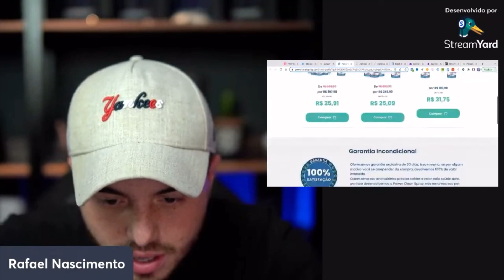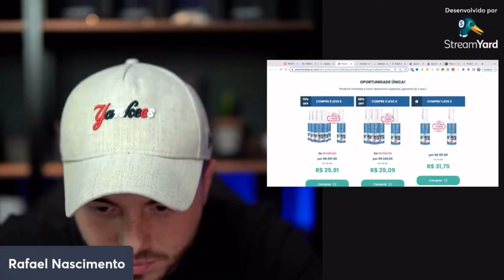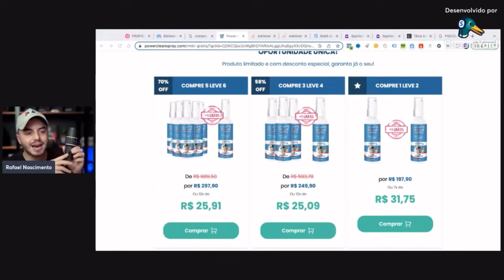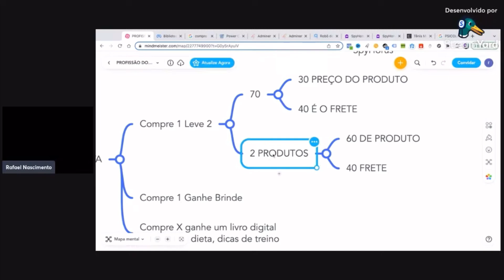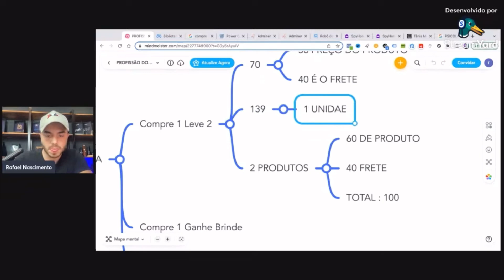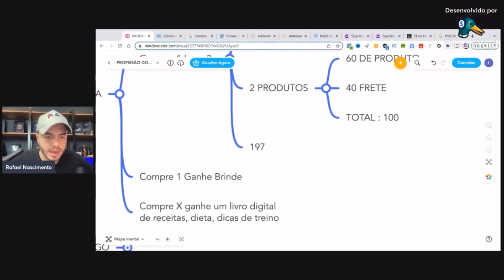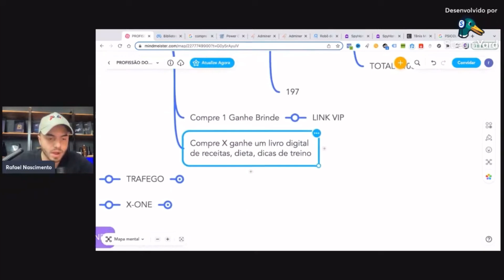Dropshipping - 3 Tipos de Ofertas que o Rafael nascimento Usa na Sua Operação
dropshipping é um modelo de logística que em dropshipping 2023 está em alta no ecommerce brasileiro e esse canal tem dropshipping cortes pois eu tenho o objetivo de ajudar pessoas com a maior escola do empreendedorismo, o Dropshipping 🏫🚀e o corte de hoje é com o Dropshipper rafael nascimento no podcast do mayk santos e o dropshipping rafael nascimento, tem um canal aqui no YouTube e se você quiser acompanhar digite: rafael nascimento dropshipping. Esse é um corte do Cortes marketing digital,gemg007. Fogueta o like 🚀 e escale esse vídeo pra outra pessoa 👊🏽🚫